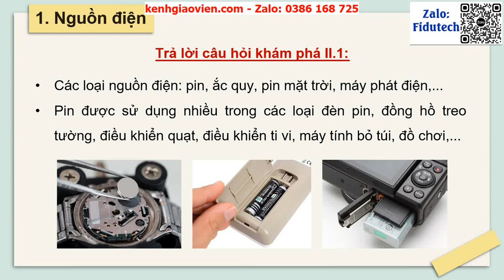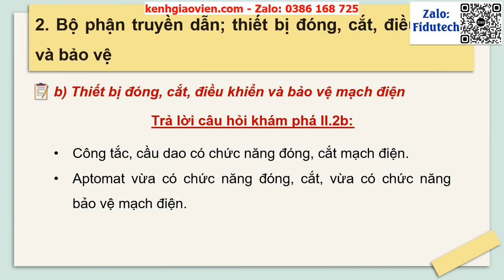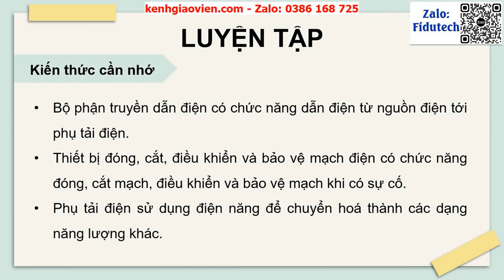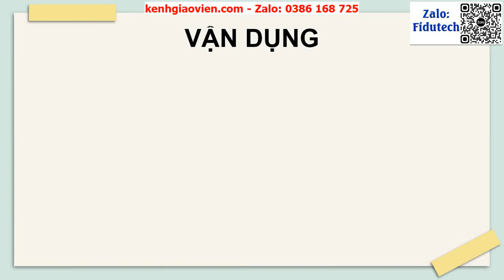Giáo án powerpoint Bài 12: Cấu trúc chung của mạch điện | GA điện tử Công nghệ 8 CD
Phía trên là giáo án Powerpoint hay còn gọi là giáo án điện tử, giáo án trình chiếu Bài 12: Cấu trúc chung của mạch điện | Sách Công nghệ 8 Cánh Diều. Giáo án được làm với phong cách: hiện đại, đẹp mắt để tạo sự hứng thú cho học sinh.
Ngoài ra, chúng tôi có đầy đủ giáo án powerpoint các bài khác trong chương trình sách giáo khoa Công nghệ 8 CD. Tin chắc rằng: Khi sở hữu bộ giáo án này, việc giảng dạy của thầy cô sẽ trở nên nhẹ nhàng và đạt hiệu quả tốt.